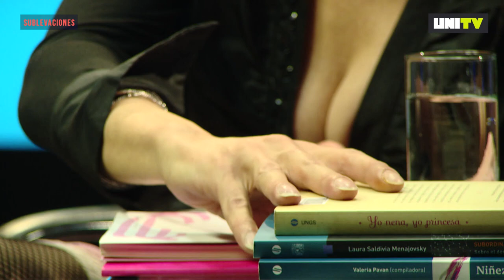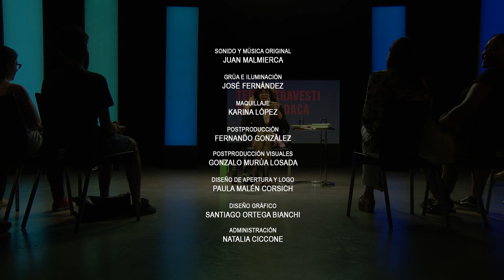Sublevaciones - Marlene Wayar: Teoría Travesti Trans Sudaca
Toma la palabra Marlene Wayar, activista travesti y psicóloga social.

Con su Teoría Travesti Trans Sudaca bajo el brazo, Marlene nos invita a recorrer un camino político-afectivo con perspectiva trava, desde la época precolombina hasta la actualidad, pasando por el levantamiento de Stonewall Inn en Nueva York, las niñeces trans, Lohana Berkins, las leyes que no se cumplen y la humanidad que nos falta.

Acá en el canal de Youtube de UNITV - El Canal de la Universidad Nacional de General...